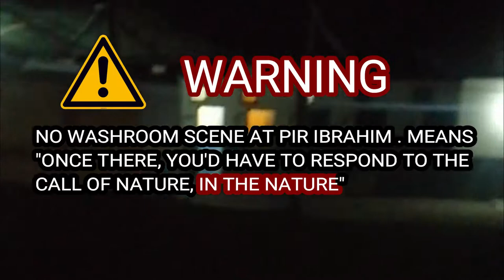Road Trip to Pir Ibrahim - Vlog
Pir Ibrahim waterfalls are situated in the heart of Balochistan. If you are an adventure seeker this is a must visit place. If you wish to go with a tour company choose

There are no toilet / washroom available at the picnic point. There is no electricity and mobile signals. And almost 100 km off roading.
Credits: Tooba, Arham, Afshal, furqaan, the edge travels
 For solo adventure seekers, things you should carry in a back pack with you
 Snacks, tin food etc
 Medicines
Sunscreen (sun block)
hat, sunglasses
paper bags or disposable bags,
power bank, torch light
extra pair of clothes (just in case you decide to dive into the pond.
mattress (up to 2- inch thick) as it is a rocky area to camp in
Matchstick/ lighter - to create bonfire for night, sleeping bag, comforter.
Camp for camping
Water bottle, juice
disposable glass and plate
Towel, wet tissues
CNIC for identification